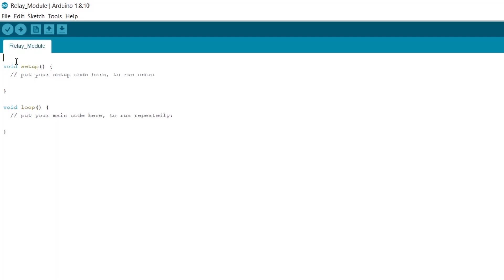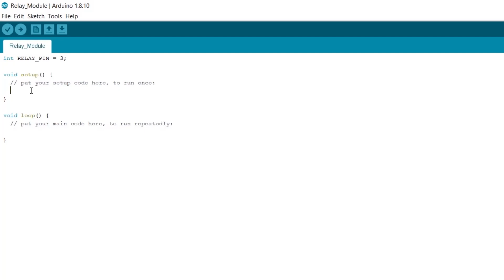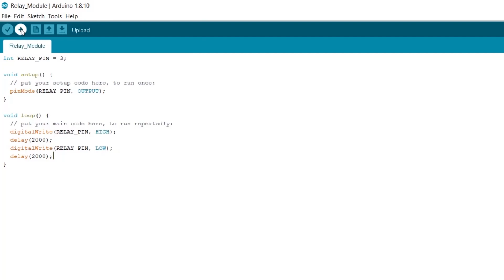5V Relay Module With Arduino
In this video, you'll learn how to use a 5V DC Relay Module with Arduino Uno. We will turn on and turn off the relay every 2 seconds.